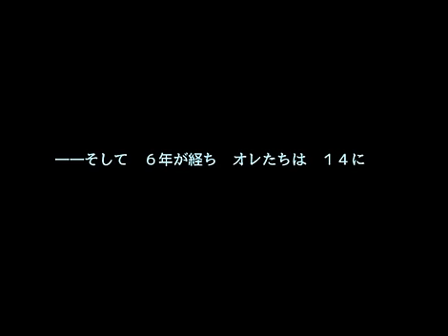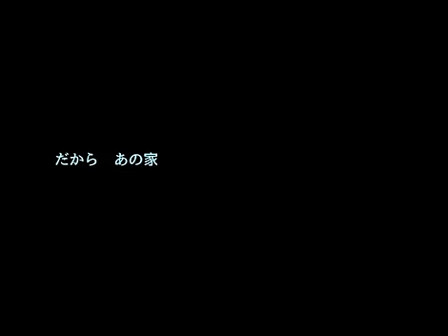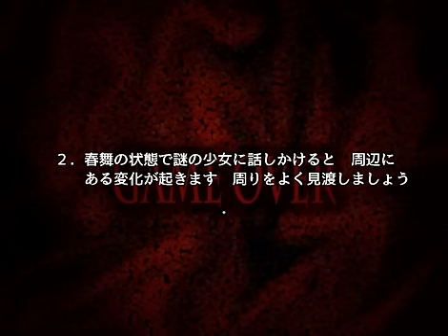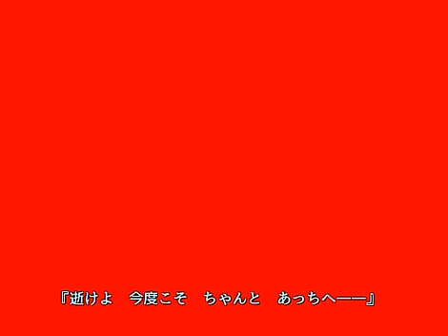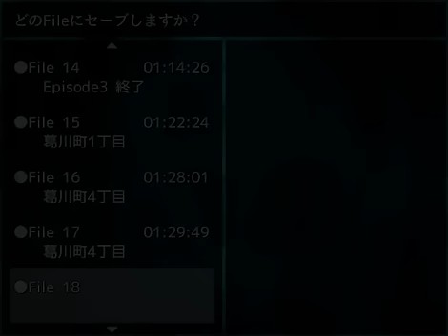♯６【僕らは鏡、二人は鏡】氷の世界を実況プレイ！【じんたん】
★じんねこグッズ発売中！